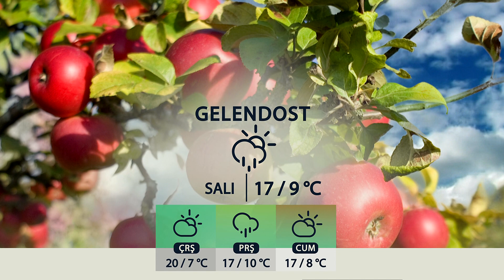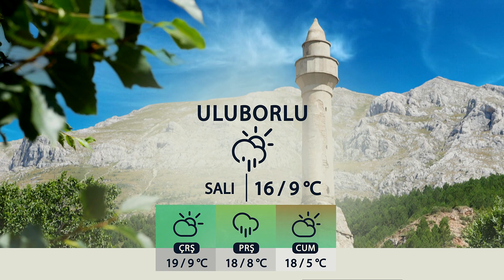13 11 2023 ISPARTA VE İLÇELERİNDE HAVA DURUMU